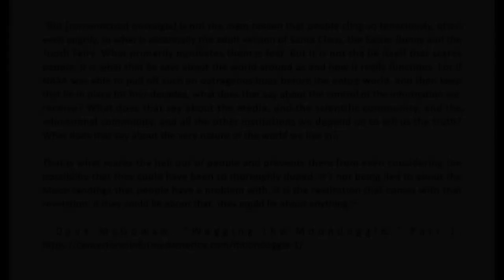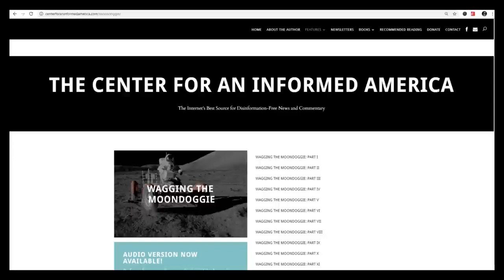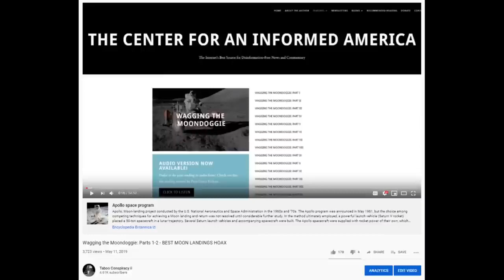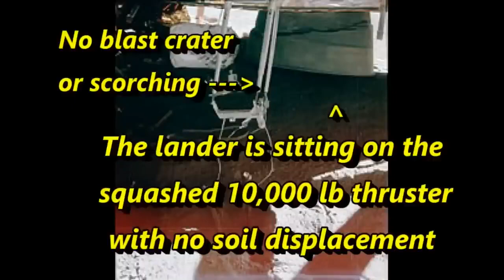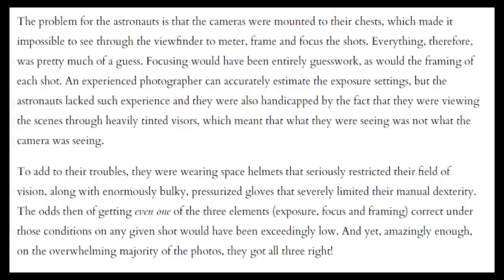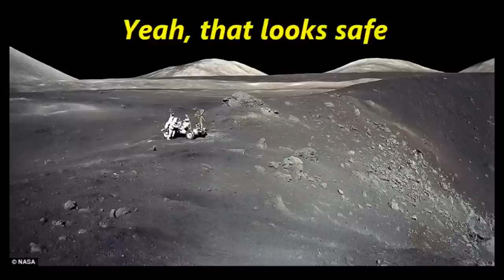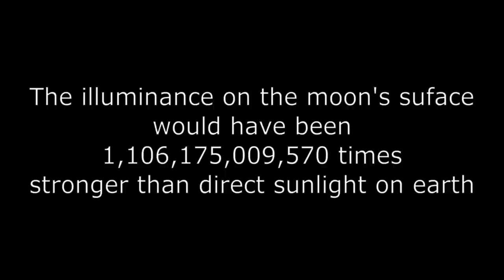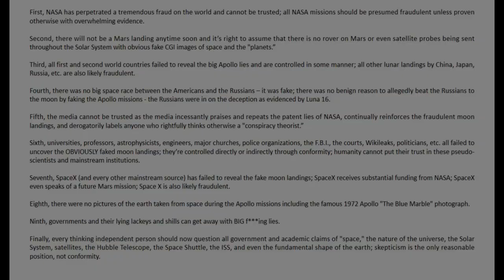THE BIG 'MOON LANDING' HOAX 🧐